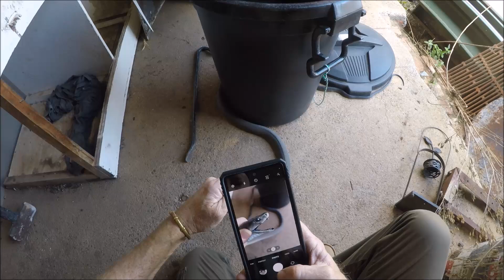Black Mamba found in a bathroom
This 2,3m long male Black Mamba was seen going through the over flow pipe of the bath. We soon determined that the snake could only be behind the bath as the over flow pipe did not open to the outside. In order to get to the snake we had to break open around the bath. Luckily the home owner was in the middle of doing renovations to the building and was more than happy to do a bit of demolition.